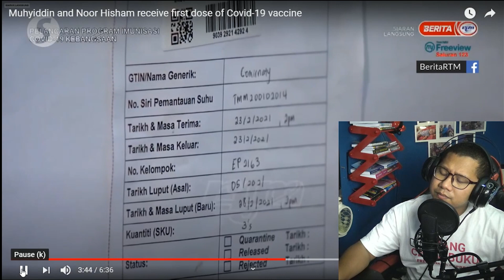REACT Perdana Menteri Malaysia Kena Cucuk Vaksin Covid 19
Saya hanya mahu berkongsi - semoga bermanfaat!

Desclaimer:  Silap istilah sikit
1- Vaksin yang diguna di Malaysia: Pfizer-BioNTech
2- Vaksin yang diguna di Indonesia: Sinovac